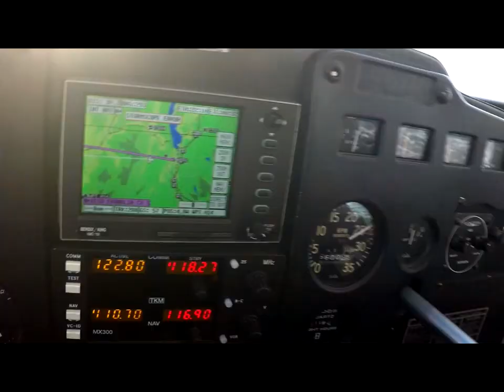Boracay Penang Vermont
Scuba, strollin' and soarin'.

Thanks again to Bob Desmarais and George Cox.

Fly with heroes at LearnToFlyVt.com